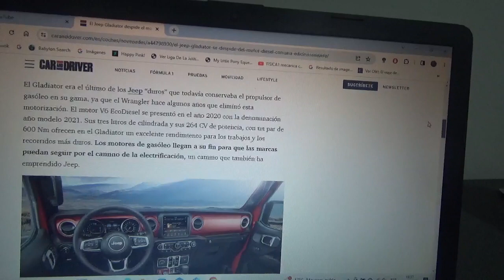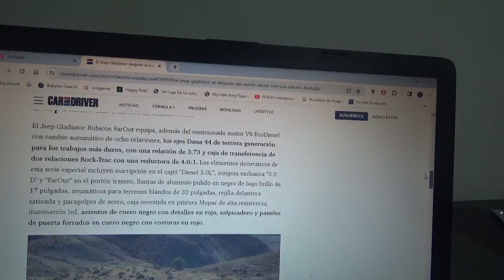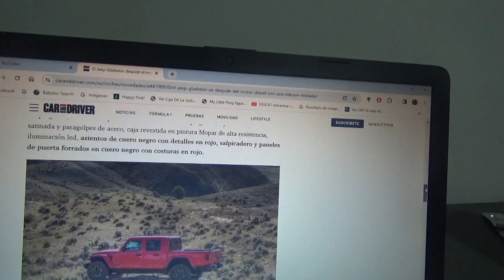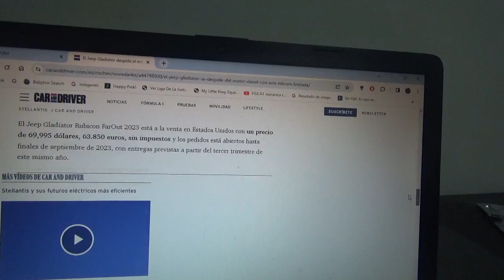Jeep Gladiator Rubicon FarOut información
Esta es una versión especial limitada que solo tendrá mil ejemplares y que despide a la variante de motor diésel